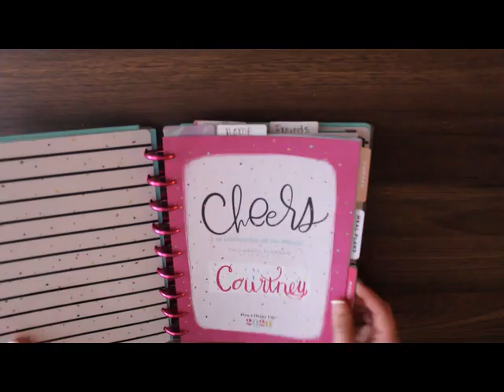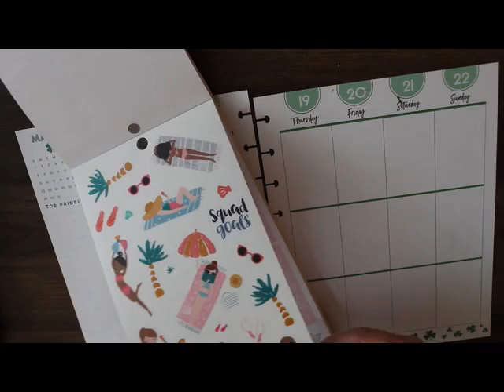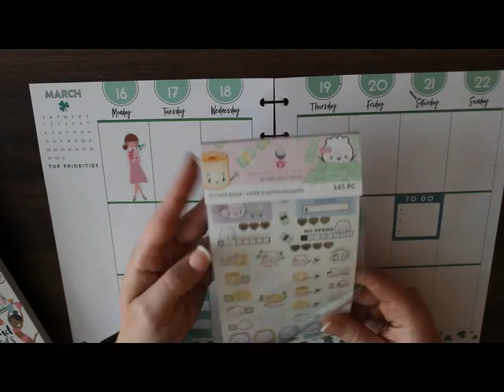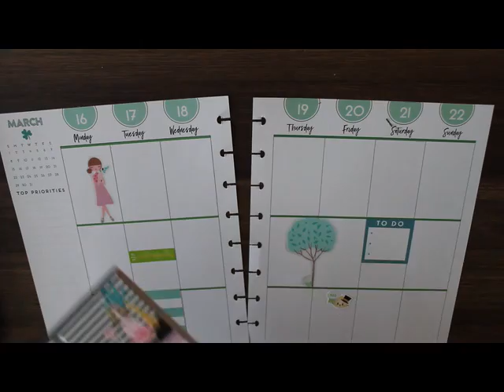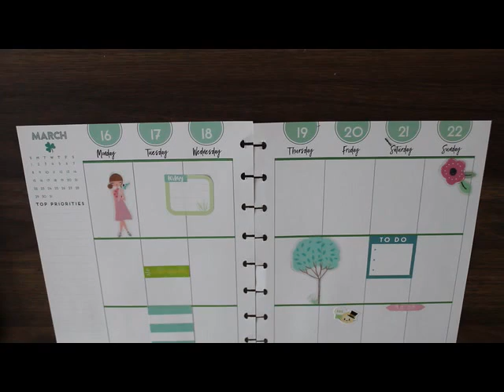Vertical Spring Green & Pink PWM//March 16-22, 2020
Using the vertical Happy Planner for gratitude journal during the chaotic time.